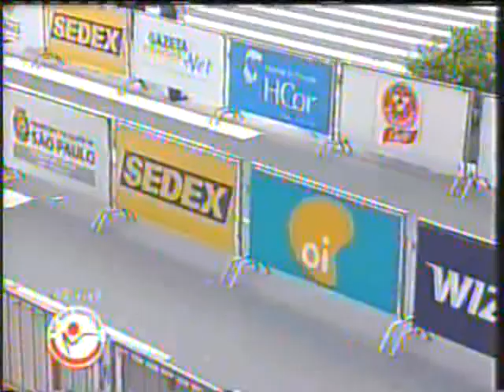Corrida de São Silvestre 2009 - final, com Fernando Solera (TV Gazeta)